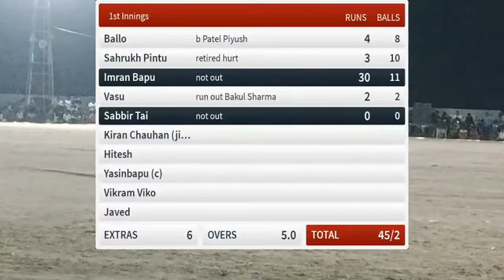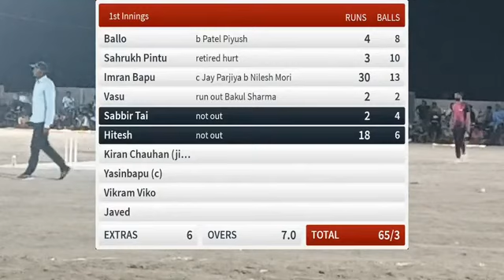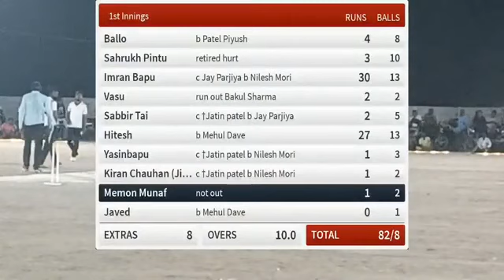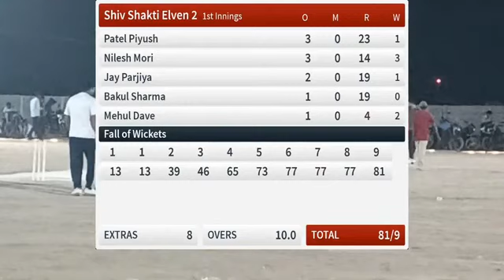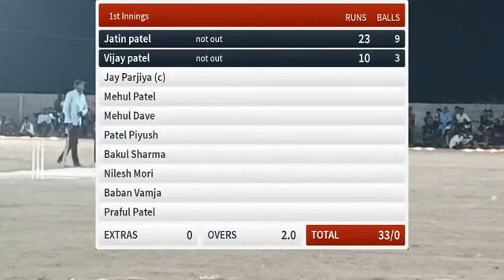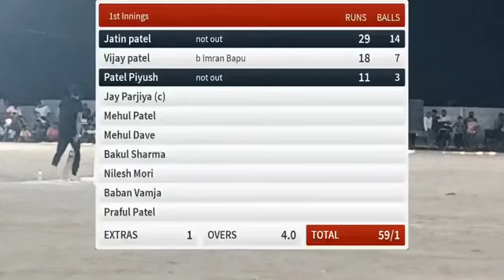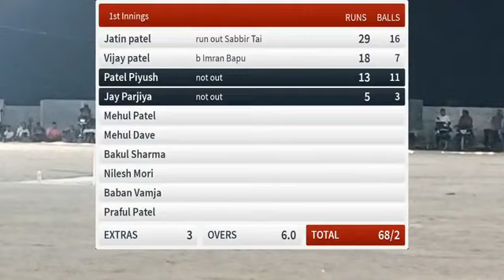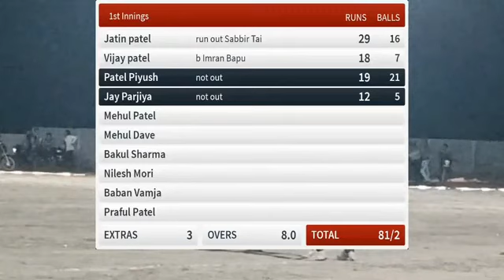Patdi Live Cricket Match | Raiyapur 11 vs Shiv Shakti Elven 2 | Ajaj Fakir | Varni Premier league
AJAJ FAKIR

ye video mene sirf aapke liye banaya hai. i need 1000 subscribers karne ke liye hi banaya hai

agar aap log help karoge to ek din mere 1000 subscribers jarur ho jayege

Round: League Matches
Teams: Raiyapur 11 vs Shiv Shakti Elven 2
Tournament: Varni Premier League